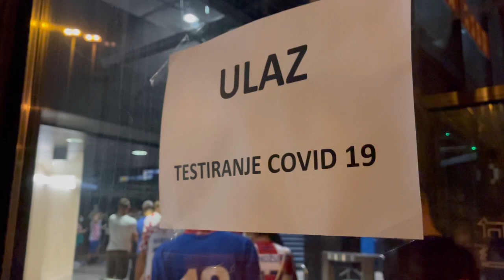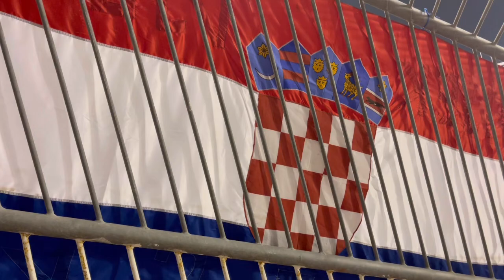【クロアチア】2022年カタールW杯欧州予選を現地観戦したらとんでもなかった《クロアチア対スロベニア》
いよいよ来年に迫るW杯。パンデミック後はじめての開催を前に南米予選でもコロナ規制のルール違反者も選手の中から出ているという。
早くもピッチ内外で混乱が予測される世界を巻き込むサッカー大会。

そんな予選に急遽クロアチアのスプリットで現地観戦を試みた。
そこには、信じられない光景が…